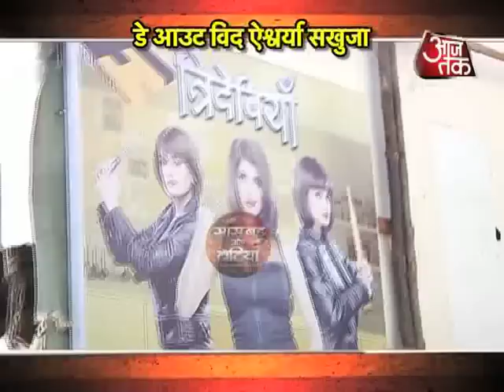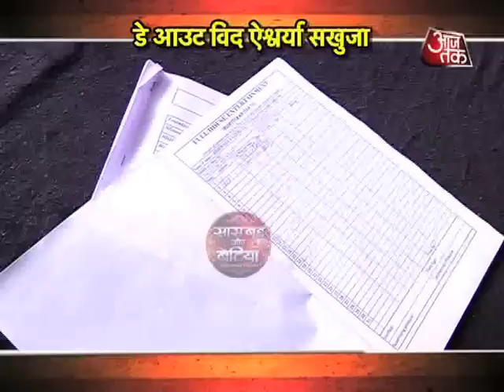Day Out with Aishwarya Sakhuja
Watch the day out of Aishwarya Sakhuja aka Trideviyaan's  Dhanashree with Saas Bahu Aur Betiyaan